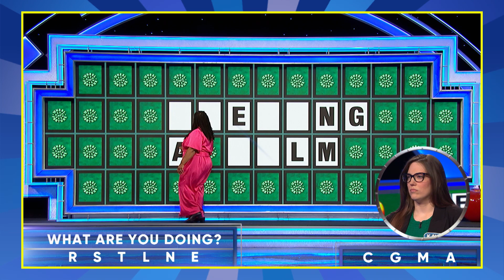Kayla's Bonus Round | Wheel of Fortune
Kayla selects the category WHAT ARE YOU DOING? for the Bonus Round in this episode that aired October 2, 2023.